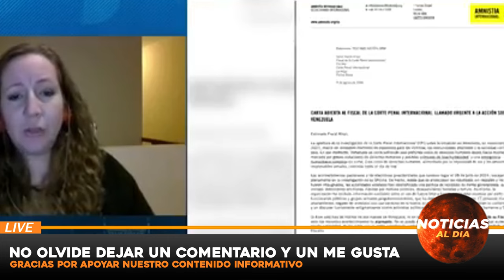ATENCION ULTIMO MINUTO, NOTICIAS de VeNEZUELA hoy 12 AGOSTO del 2024, Noticia mundial seguros